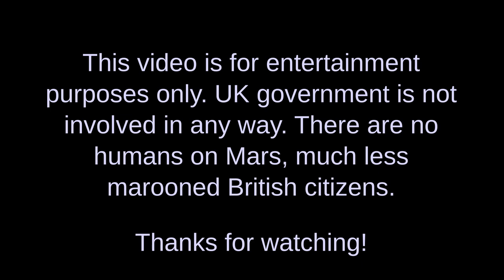Bowing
Newcomers to New Albion are sometimes taken aback by local custom. We greet, thank, acknowledge each other by bowing.

Nobody at New Albion asks "please may I squeeze your hand to demonstrate my sincerity"!